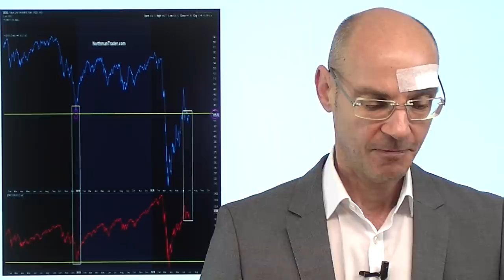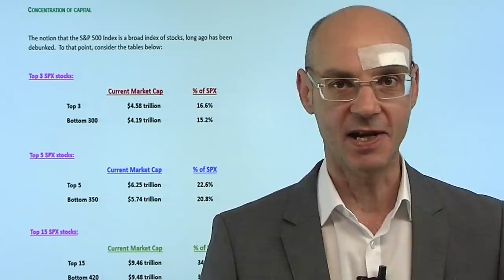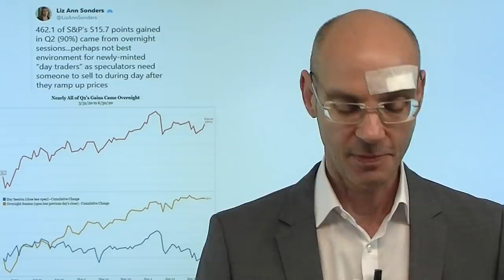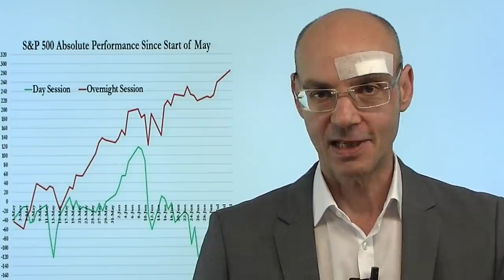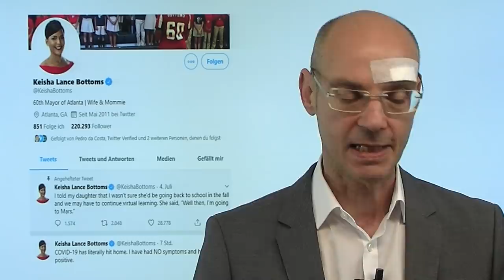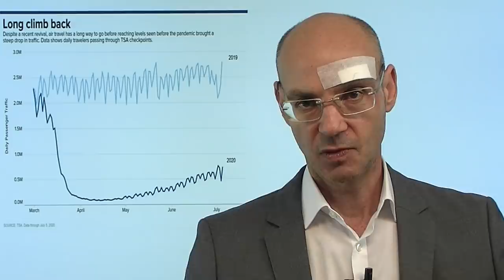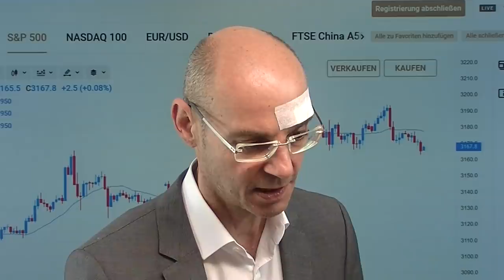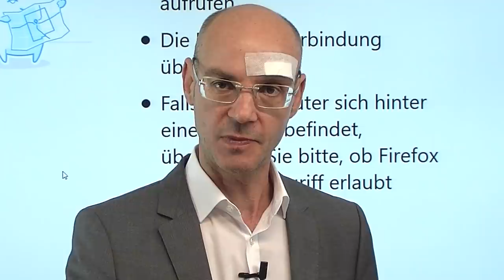Wo ist die Rally? Die wenigen Sieger! Videoausblick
Stets liets man in Markberichten, dass an Tagen wie gestern die Aktienmärkte eine starke Rally verzeichnet hätten. Aber stimmt das überhaupt? Oder sind es nicht vielmehr nur einige wenige Aktien, die stark steigen - so wie gestern Amazon und Tesla - und damit die Aktienmärkte insgesamt aufgrund ihrer starken und steigenden Gewichtung in den Indizes nach oben treiben? Der breite US-Markt jedenfalls (also wenn alle Aktien gleich gewichtet wären) steht auf dem Stand von Dezember 2018 (damals gab es einen heftigen Aberverkauf an der Wall Street), während der Leitnindex S&P 500 deutlich höher steht als im Jahr 2018. Wir sehen derzeit eine Form der Konzentration von Kapital - das Geld sammelt sich bei den wenigen Siegern..